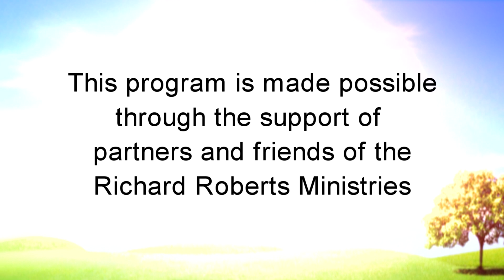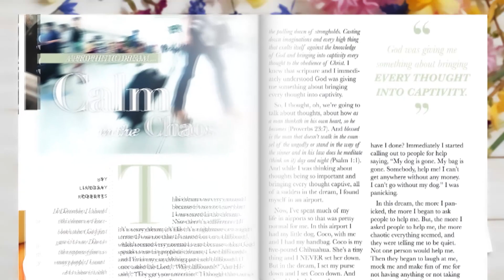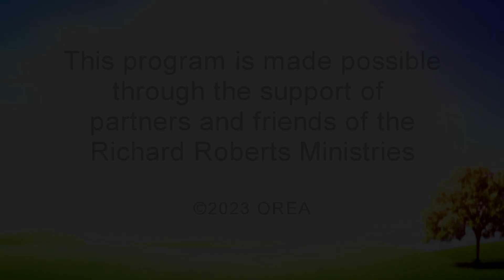Make Your Day Count, June 18, 2023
Lindsay and Melissa discuss Psalm 91, the armor of God, and more!